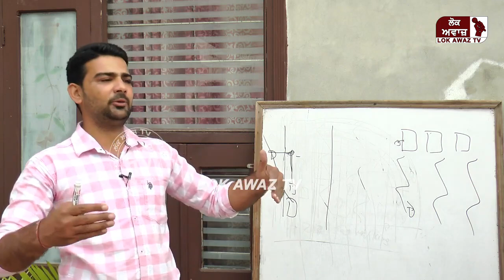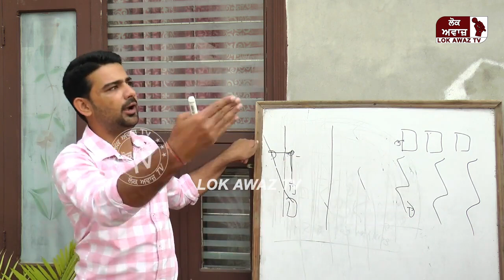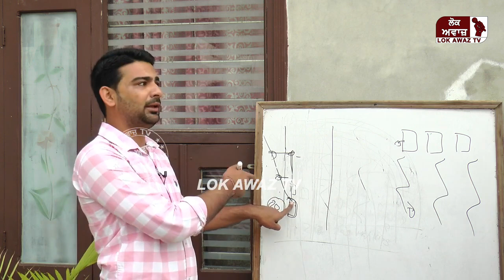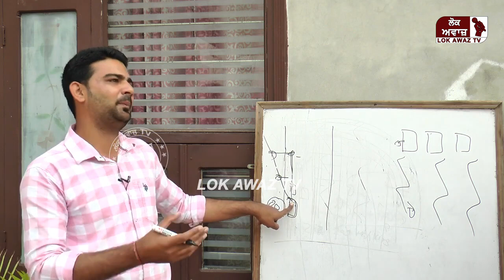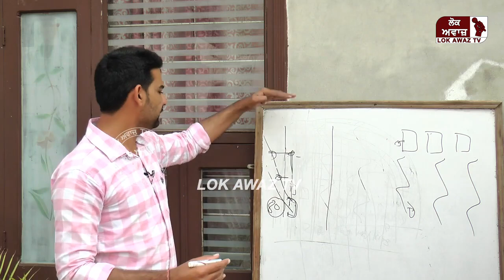ਐਕਸੀਡੈਂਟ ਹੋਣ ਤੋਂ ਬਾਅਦ ਡਰਾਈਵਿਰ ਮੌਕੇ ਤੋਂ ਕਿਉਂ ਫਰਾਰ ਹੁੰਦਾ ਹੈ_ ਡਰਾਈਵਿਰਾਂ ਦਾ ਕਸੂਰ....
ਐਕਸੀਡੈਂਟ ਹੋਣ ਤੋਂ ਬਾਅਦ ਡਰਾਈਵਿਰ ਮੌਕੇ ਤੋਂ ਕਿਉਂ ਫਰਾਰ ਹੁੰਦਾ ਹੈ_ ਡਰਾਈਵਿਰਾਂ ਦਾ ਕਸੂਰ ਕੱਢਣੋ ਹਟ ਜਾਓਂਗੇ ਗੱਲ